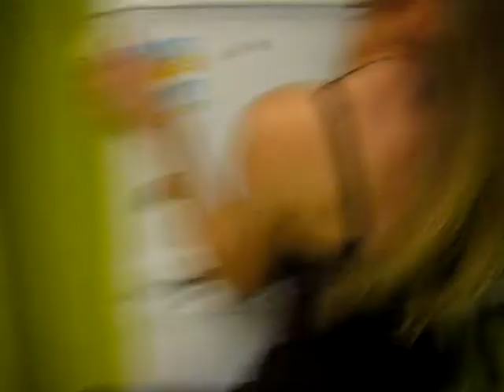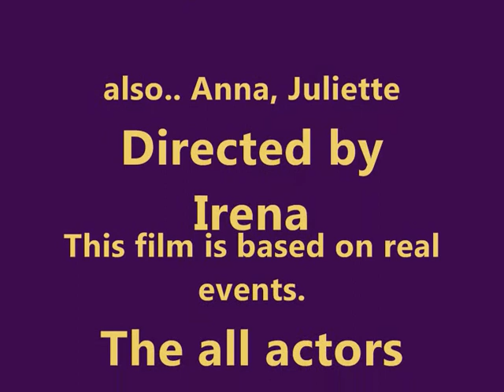HOT STUFF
Kristinka movie